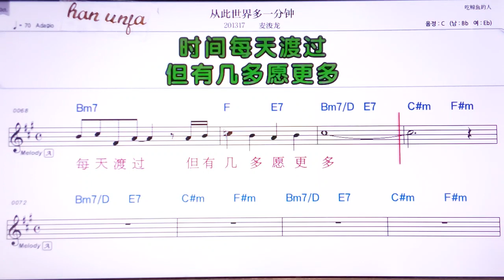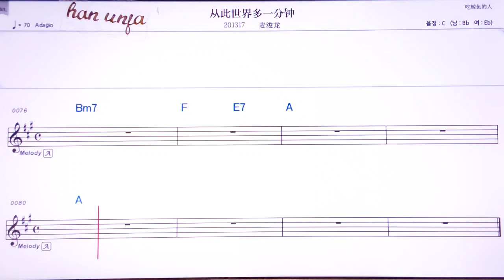💖충츠쓰찌에둬이펀쑹/마이쥔룽 👍Karaoke With Sheet Music/MR,노래방, 악보, 코드,